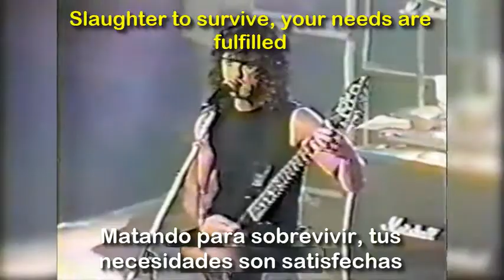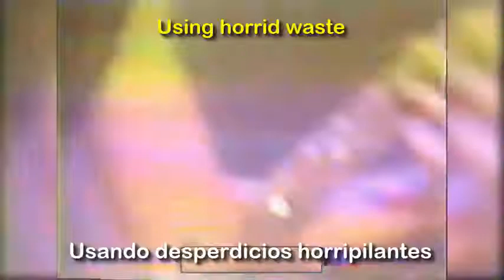Death - Primitive Ways (Subtitulos en Español)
Track numero 7 del segundo álbum de estudio de la banda estadounidense de death metal Death.